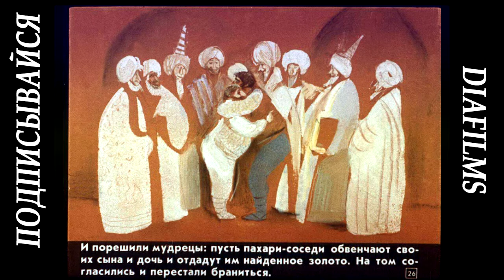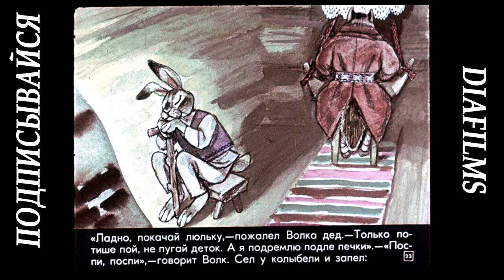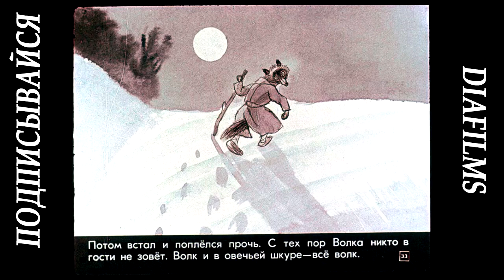Сказки для детей коллекция сказок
Хорошего настроения!
ОписаниеСказки для детей (коллекция сказок)
Сказка Волк в гостях Пятрас Цвирка.mp4
Сказка Г.Х.Андерсена Огниво.
Сказка Кувшин с золотом Ованес Туманян.
Сказка Красная Шапочка - Шарль Перро.
Сказка Голубая змейка Павел Бажов.